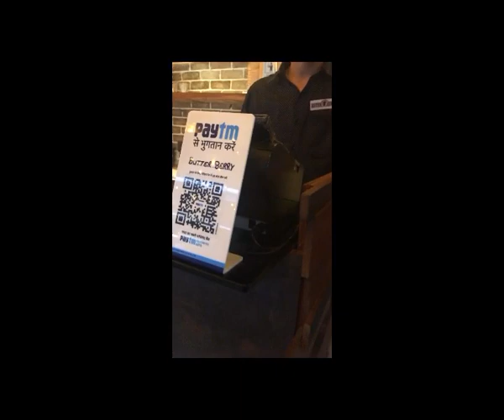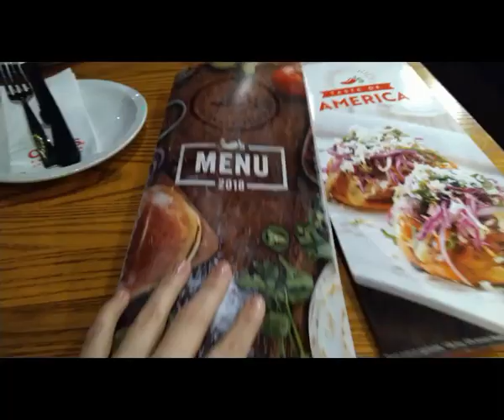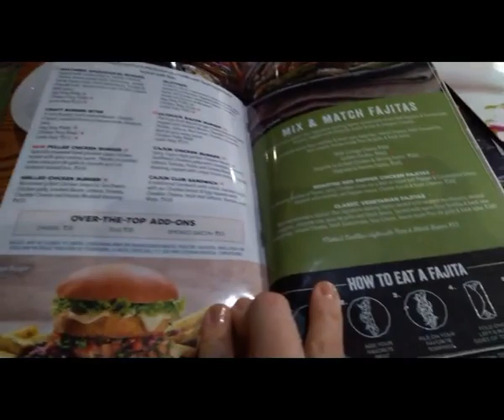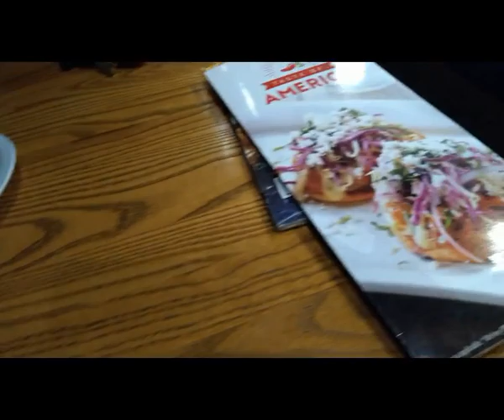NUESTRO CUMPLEAÑOS EN INDIA! [ CUMPLO 27 Y MI HIJA 6 ]